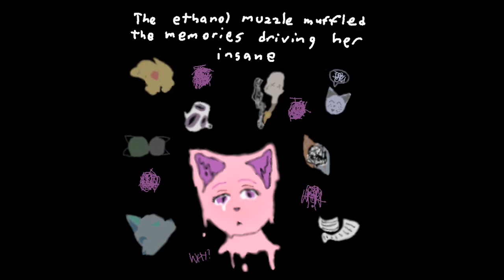Grown Up (comic read through)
Its finally complete!!!
this is a read through of the comic ive been working on over the past few months. I wrote a poem and tried to kinda give it the feel of a children's book but with adult topics.

link to first page of comic (look in desc of comic page for further pages)
Song is Morning by Artur Kordas